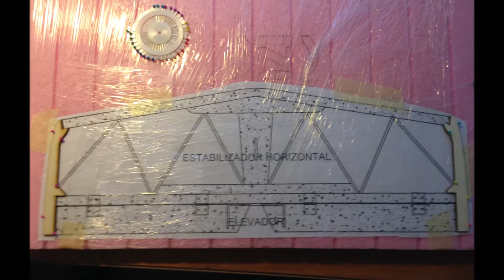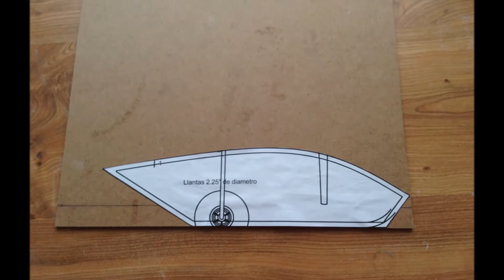How to build a Rc Plane - Tiger -2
140cm wing span
asp 52 2stroke engine
2.350kg flying weight